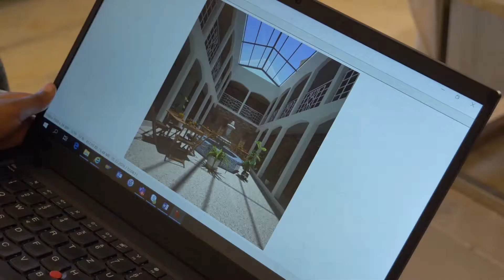SPOT RIAD ST FR FINAL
Vidéo de présentation d'un projet pour une levée de fonds